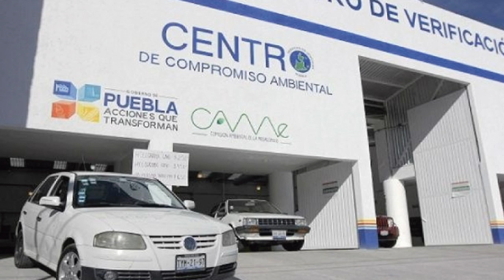Breves Estatales 2016-12-08